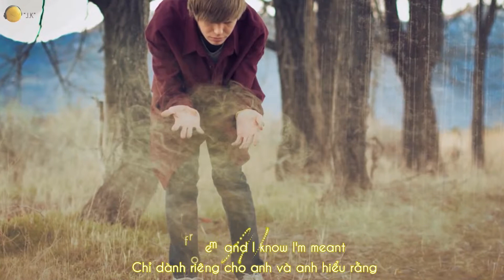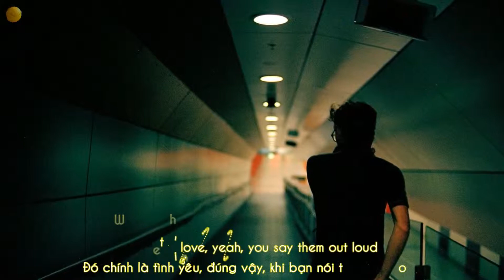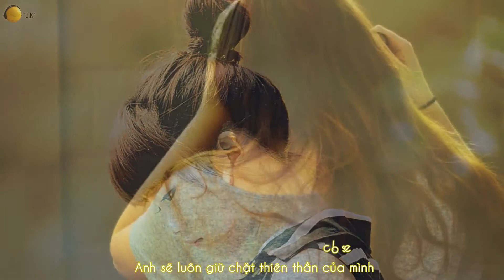What Are Words Chris Medina Lyrics Kara++ Vietsub HD